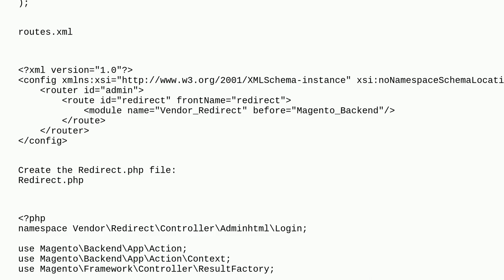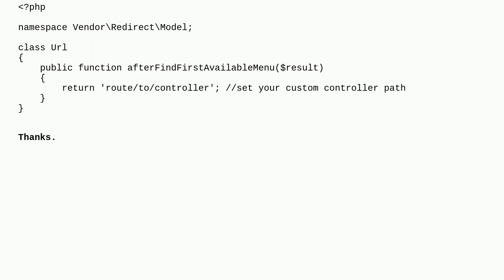Magento: How to created a admin module to redirect to specific controller when admin user login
How to created a admin module to redirect to specific controller when admin user login

A special thanks goes out to the awesome community

  magento2 redirect admin